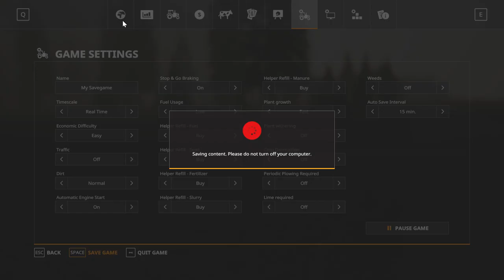Yogiland Day 16 lets play on Farming Simulator 19.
Hi, day 16 on Yogiland was quite a quiet day. Spent another £1 million on cows, did 1.6 million litres of woodchips which we took to the pelleting factory. Collected 4 million litres of tomato's and dropped them off at the ketchup factory. Sold 5 million litres of cigarettes for £15.2 million and rounded out the day selling sail for a massive £18 million for 2.6 million litres.

Day 17 it rained all day so I drew :-) no farming today. Lets hope that tomorrow brings fair weather and sunshine.